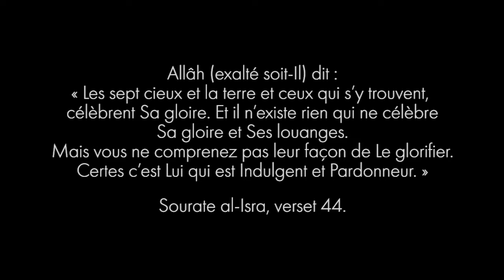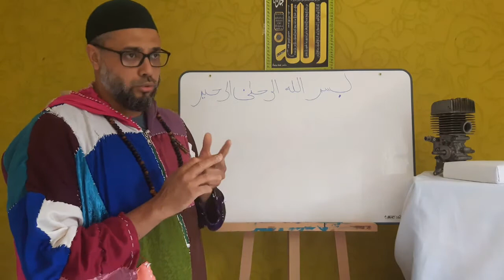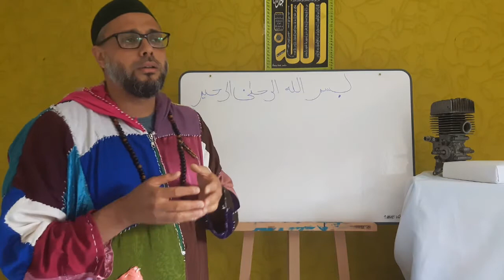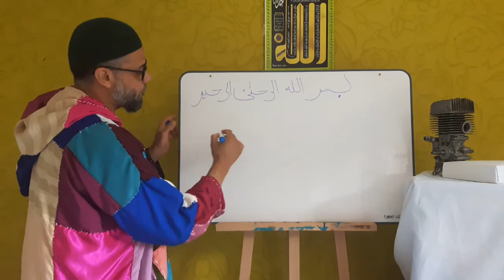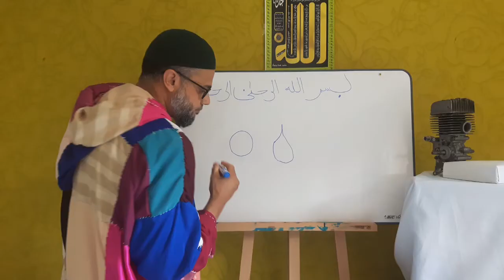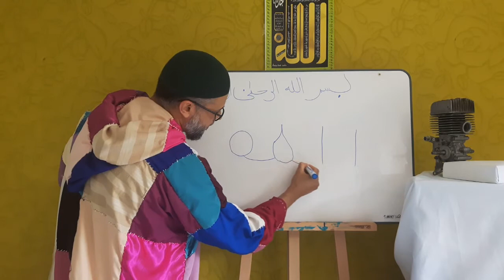Comment le moteur glorifie Allâh ﷻ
Allâh ﷻ dit : « Les sept cieux et la terre et ceux qui s’y trouvent, célèbrent Sa gloire. Et il n’existe rien qui ne célèbre Sa gloire et Ses louanges. Mais vous ne comprenez pas leur façon de Le glorifier. Certes c’est Lui qui est Indulgent et Pardonneur. » (Coran 17:66).